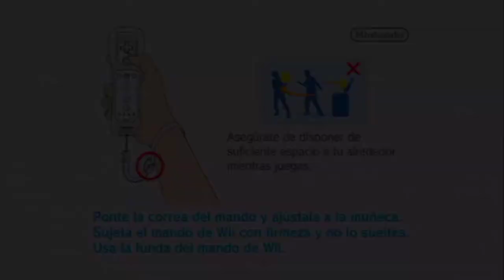Pokepark 2 un mundo de ilusiones gameplay - 25ª parte despues del final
Si te gustan los pokemon realmente este es tu juego ya que tiene un modo historia realmente buenisimo y por el camino encontraras todo tipo de amigos pokemon que te haran disfrutar de lo lindo ¿estas preparado para la aventura pokemon?